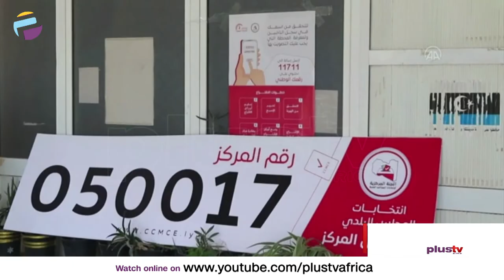Libya: Electoral Umpire Assures Of Successful Polls In December | AFRICAN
Libya’s High National Electoral Commission has reaffirmed its determination to make the upcoming 24 December elections a success.

In a statement issued on Saturday, the anniversary of the 2014 parliamentary elections, the HNEC stressed that as the date of the new elections approaches, its staff is looking forward to using the polls to make Libya a country worthy to be called a democratic nation, based on good security, peace, progress and stability.